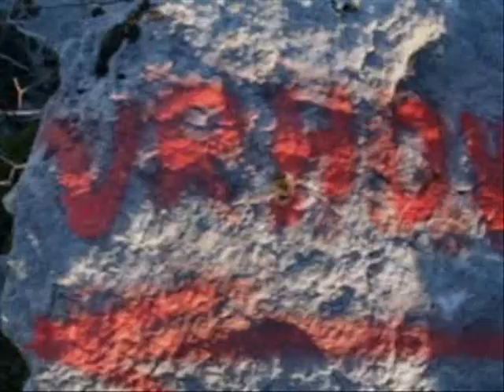monte orsario 2T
a walk in carso, monte orsario 2